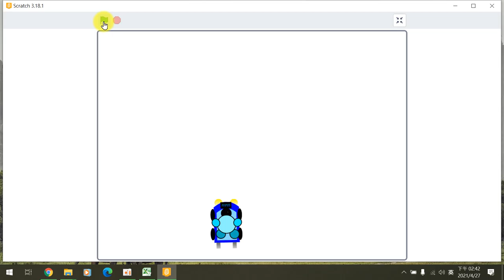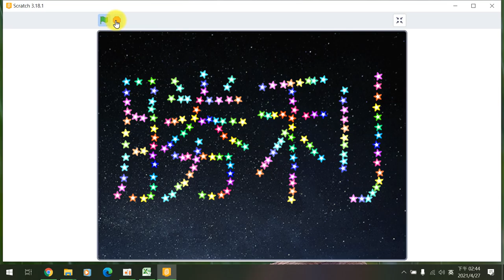花蓮縣國小資訊課程